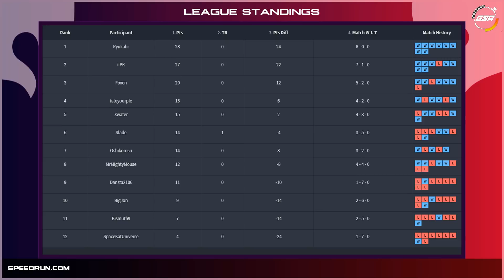iateyourpie vs Foxen | Regular Season | GSA SMM2 Endless Mode Speedrun League DB Season 2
iateyourpie vs Foxen in our Super Mario Maker 2 Season 2 Division B Endless Mode Speedrun League!

Jawsh